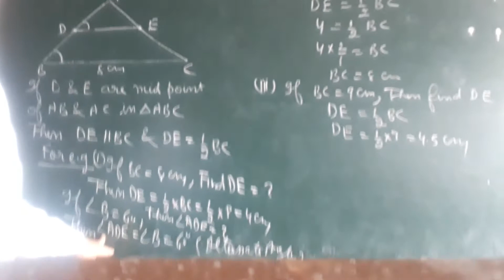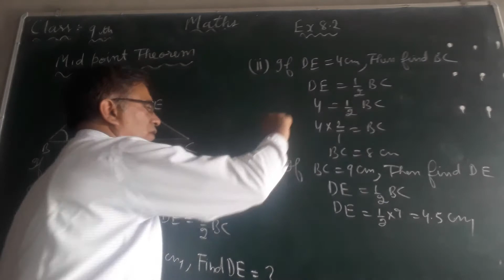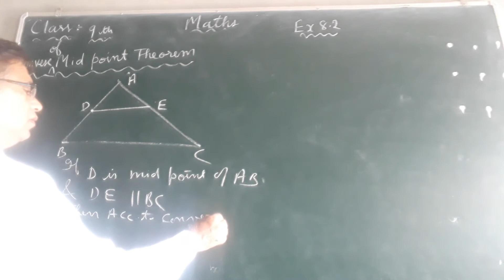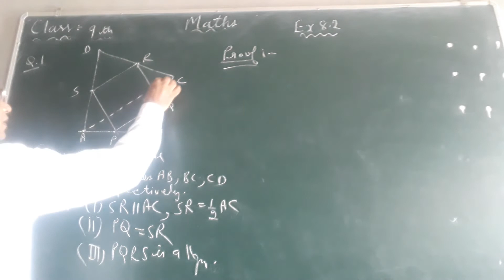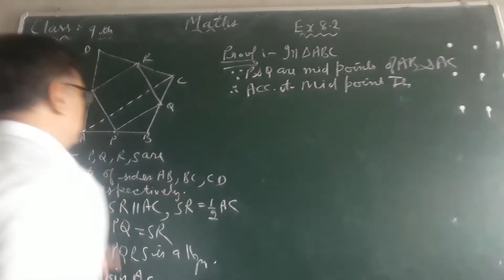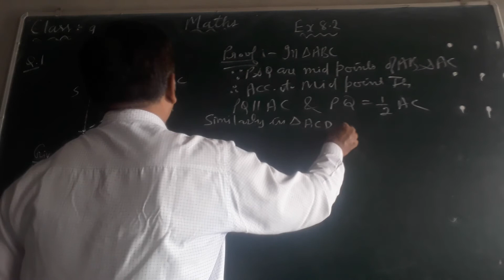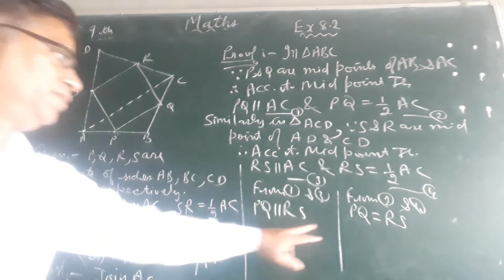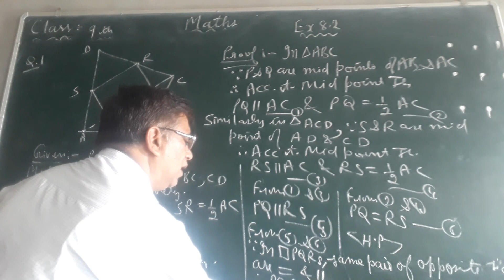Ncert,maths,class 9th,ex 8.2, q.no 1,introduction of mid point theorem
Quadrilaterals